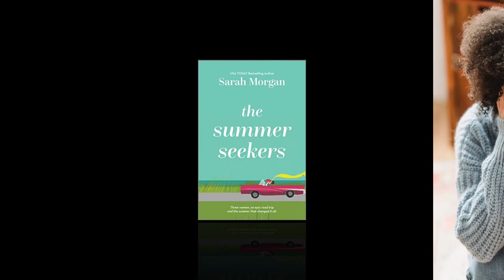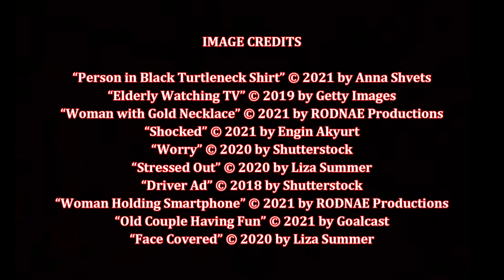The Summer Seekers, by Sarah Morgan (MPL Book Trailer 696)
Mooresville Public Library (Mooresville, Indiana) presents a book trailer featuring the novel, "The Summer Seekers," by Sarah Morgan.